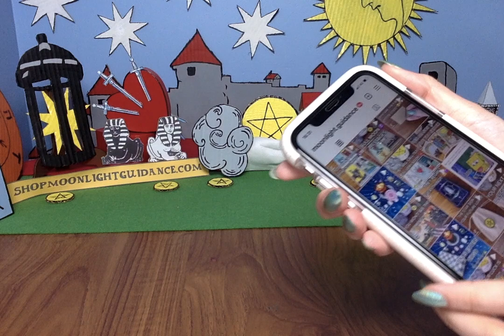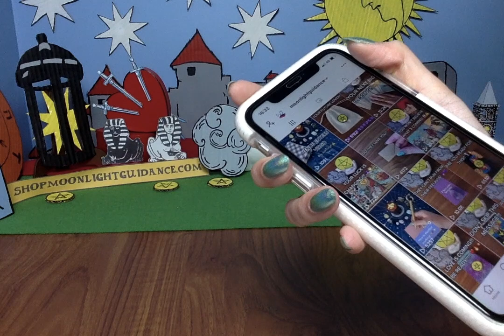need to mention this... free readings for you!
Set notifications to all. Leave a comment in a video for the current month. 5 WINNERS will be announced in a video, posted the 1st of the following month. Good luck!

👉🏼 PURCHASE MY FAVOURITE Tarot Cards HERE 👈🏼
Magicseer WHITE CLASSIC TAROT
Magicseer BORDERLESS TAROT
Magicseer HOLOGRAPHIC TAROT

📭 MAIL:
Moonlight Guidance
Felixstowe, Suffolk,
IP11 1BW,
UK

This reading is for readings